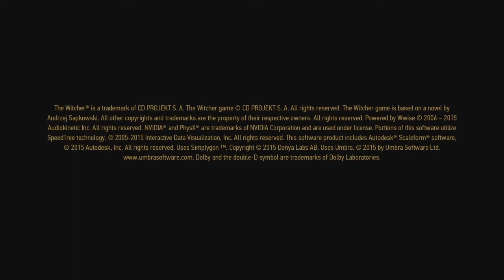The Witcher 3: Wild Hunt - Finding Hjalmar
NG+ - Death March